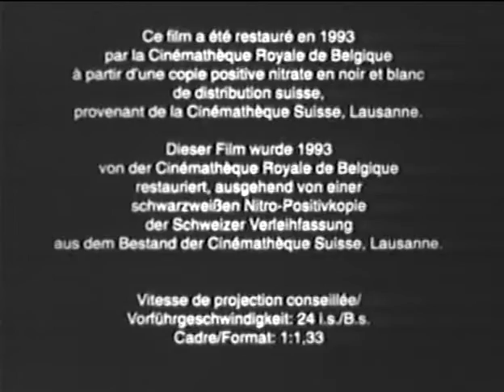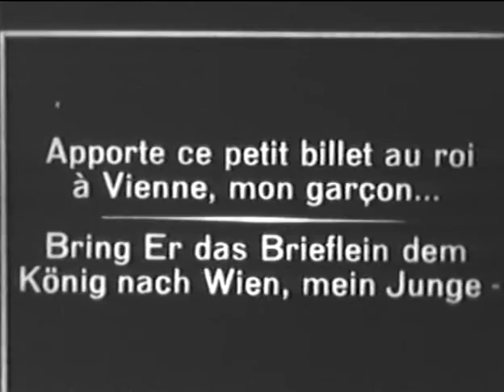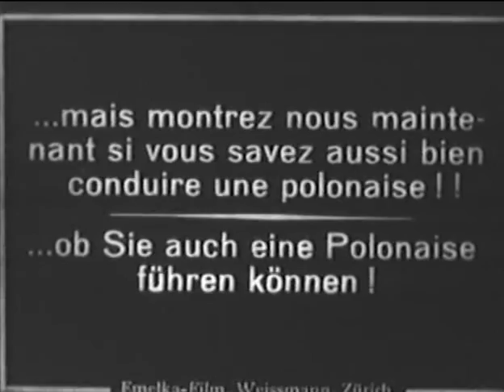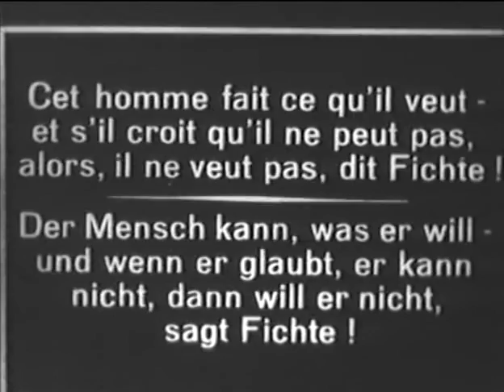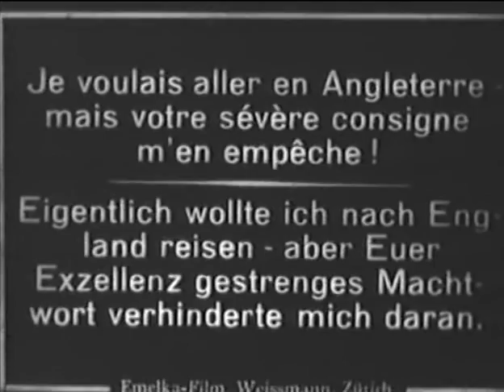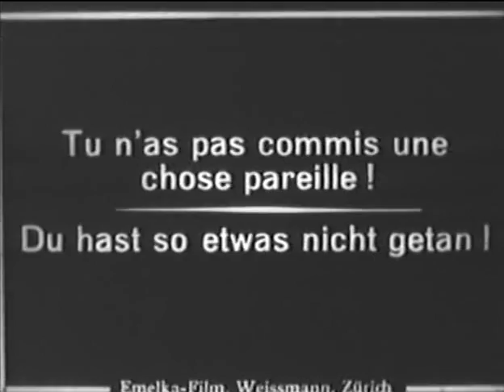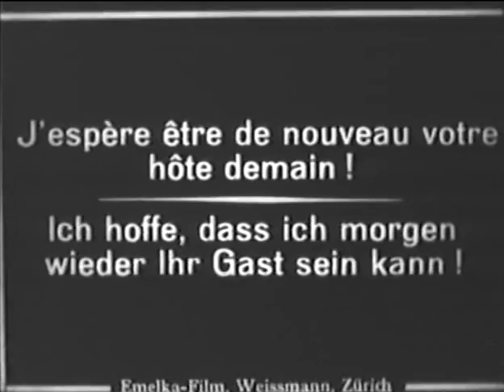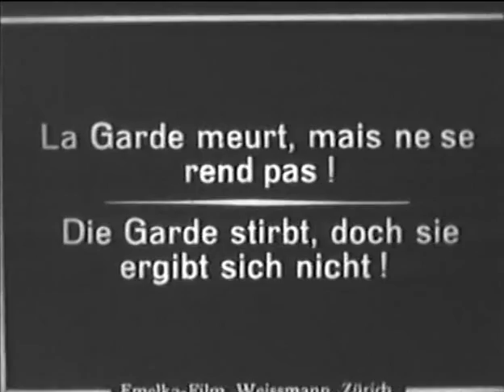Waterloo (1929, Alemania), Karl Grüne.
Descripción de la famosa batalla y del entorno que la hizo posible. Cona excelente interpretación de Charles Vanel, bien acompañado por Otto Gebühr y Betty Bird.